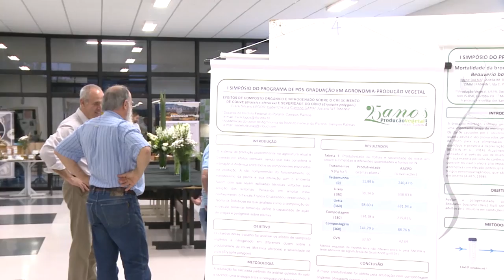UFPR Noticias (15/10/19)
Acompanhe as principais notícias da Universidade Federal do Paraná, nesta edição do UFPR Notícias:

0:28 Programa de Pós-Graduação em Agronomia Produção Vegetal comemora 25 anos
4:50 Projeto da UFPR oferta ginástica funcional para comunidade acadêmica
8:22 Fundação de Pesquisas Florestais da UFPR é parceira no II Simpósio Paranaense
9:16 Previsão do Tempo
10:40 Homenagem ao dia dos professores